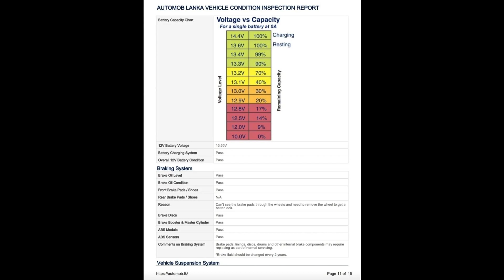පාවිච්චි කල Hybrid වාහනයක් ගන්න කලින් මේ දේවල් බලන්න| Used second hand vehicle for sale car sinhala